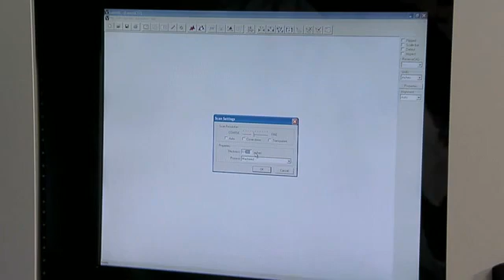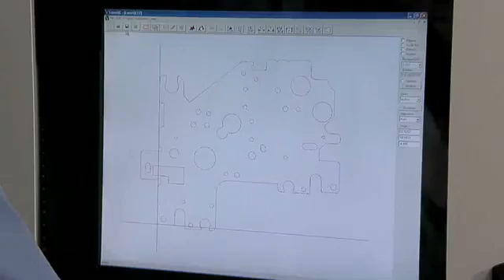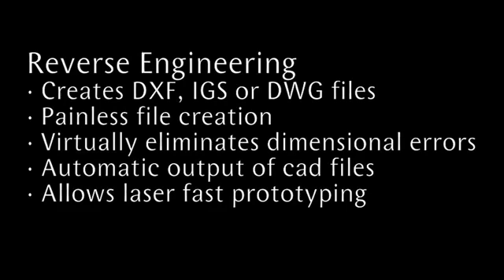Virtek Laser QC Reverse Engineering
Virtek are the global market leaders in laser projection and inspection solutions. The Laser QC is the global industry standard when it comes to inspecting parts from pressed, punched and laser cut operations with over 1,500 units already in use throughout the world and the UK.
 The 'Laser QC' inspects parts at high speed with high accuracy and provides First Article Inspection reports